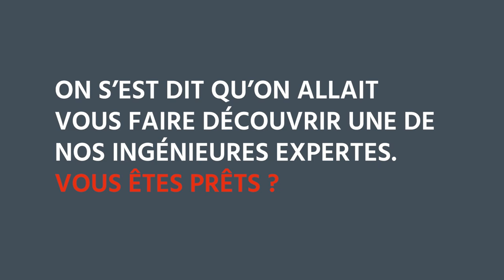INWED - Itw de Nathalie Cottin-Roux, responsable du pôle de compétences structure mécanosoudée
Se déroulant chaque année le 23 juin, INWED (International Women in Engineering Day) est une campagne internationale de sensibilisation célébrant le travail et les réalisations des femmes ingénieures.

Le but : encourager les jeunes filles à suivre des carrières d’ingénieure !

Espérant susciter de nombreuses vocations, nous vous présentons Nathalie Cottin-Roux, responsable du pôle de compétences structure mécanosoudée, ingénieure soudeur et matériaux.

Nous sommes fiers de célébrer celles qui font de Nexter une entreprise plus diversifiée et plus égalitaire.